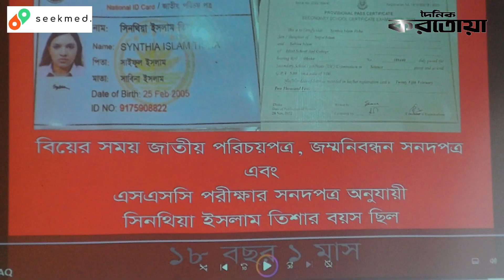বাবার বি রু দ্ধে প্রমাণ দেখালেন তিশা | Khandaker Mustaque Ahmed | Tisha | Daily Karatoa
The Daily Karatoa is one of the most popular Print Media in Bangladesh